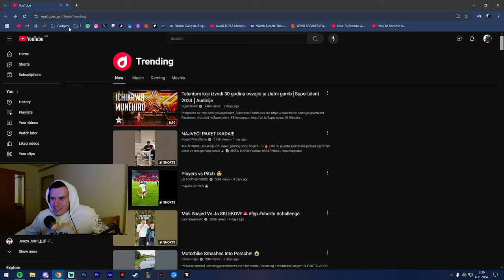Japanese Guy Came to Fart on Croatia Supertalent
I had to upload this...